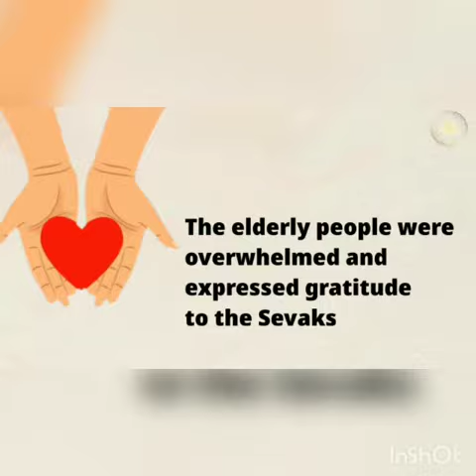Odia: Vijayawada Seva Sangha| Served Food @ Mathru Devo Bhava Old Age Home| Spent time & prayed